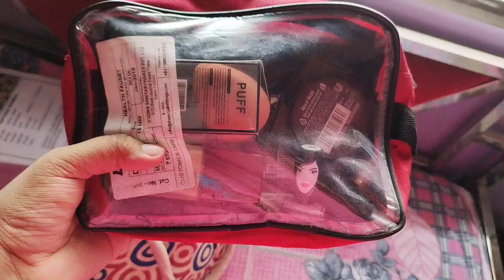কি ভাবে Shoot করি😳||Shoot Day Vlog 🎥|| behind the scenes🤣|| Hese hese ses | Bangla Vlog|uncut antara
Hello guys!!! this is one of the funniest blog I have ever made. This was my shoot day. We enjoyed a lot I hope you guys will also so enjoy this vlog.
Here is the full vlog.  🥰

and if you like it then give it a thumbs up 👍

Behind the scenes vlog,  how I shoot,  shoot day,  Bangla vlog,  funny vlog,  most funniest vlog,  behind the camera vlog,  কিভাবে vlog শুট করি,  shoot করতে গিয়ে কি অবস্থা হল, শুট করার জন্য কোন ক্যামেরা ইউজ করি, shoot korar jonno kon camera use kori,  shoot day vlog, uncut antara, antara mondal, videographer er sathe vlog, video ke kore dey, sundor photo ke tule dey, hasir vlog,